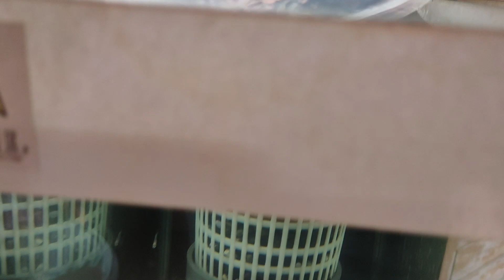Tips mempercepat pertumbuhan burayak glofish | Budidaya glofish pemula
Haii teman hobby fajrie

saya akan sharing nih, bagaimana cara mempercepat pertumbuhan burayak glofish. Yang saya lakukan di farm saya biasanya saya akan beri pakan cacing sutra namun ada penanganan khusus untuk diberikan ke burayak yaitu dengan cara d cincang atau dipotong-potong halus agar burayak bisa memakannya.

saya lupa dipenjelasan video saya selain pemberian pakan cacing sutra cincang, ada lagi yang dapat mempengaruhi pertumbuhan burayak glofish yaitu tank/aquarium yang besar atau kolam agar pertumbuhannya lebih pesat lg, berhubung tank seadanya dan tidak memiliki kolam jadi pertumbuhannya dibilang agak lambat, tapi teteap bisa besar hanya saja butuh kesabaran..

terimakasih

🗾 Prabumulih, Sumatera Selatan
ℹ️ @fajrie_aquarium